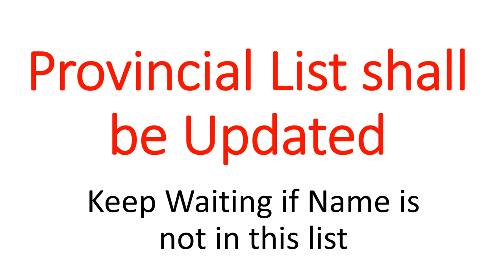Senior Auditor Result F4.59/2019-R (Shortlisted) Uploaded against Open Merit on FPSC Website